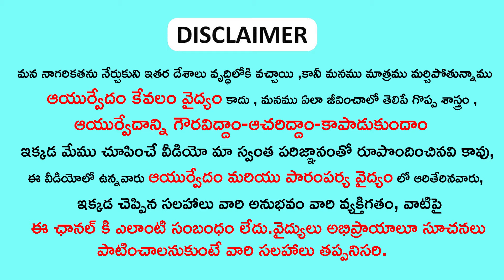పక్షవాతానికి ఆదివాసుల అద్భుత ఔషధం Best Ayurvedic Treatment For Paralysis Problems | Narasimulu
Watch► పక్షవాతానికి ఆదివాసుల అద్భుత ఔషధం Best Ayurvedic Treatment For Paralysis Problems | Narasimul ||Best Ayurvedic Treatment For Paralysis Problems || Brain Stroke || Paralysis Treatment | Narasimulua || Sri Vahini Media

► Blogger :-